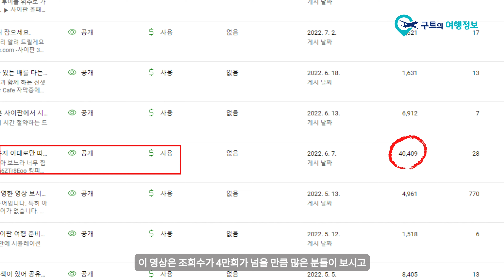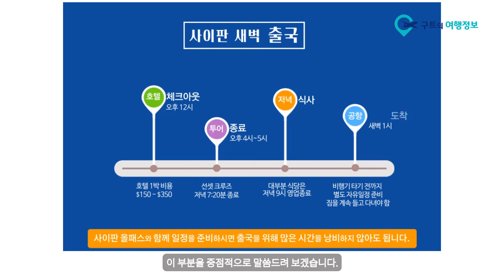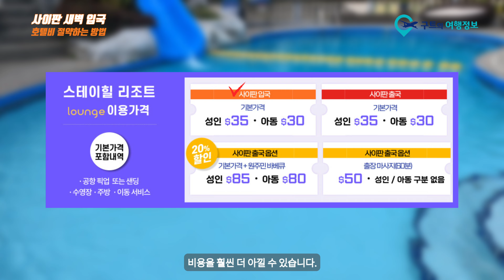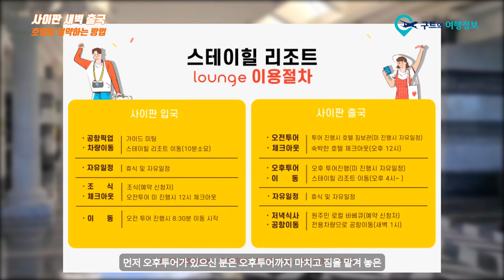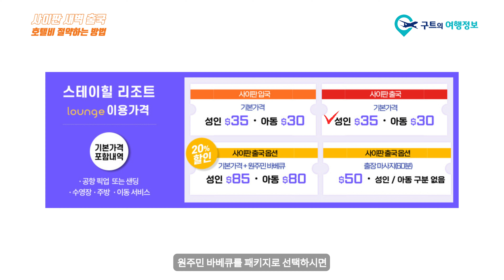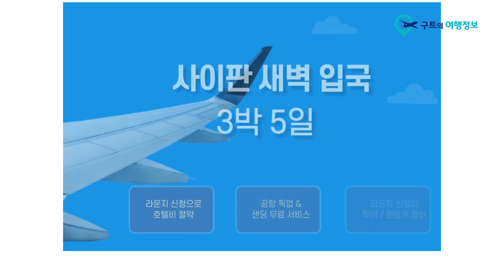사이판 새벽 비행기 입국, 출국 ㅣ남들은 절대 모르는 호텔 숙박비 아끼는 방법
안녕하세요. 구트의 여행정보입니다. 사이판 새벽 입국과 출국할 때 호텔 2박 비용 절약할 수 있는 방법을 소개해 드리겠습니다.